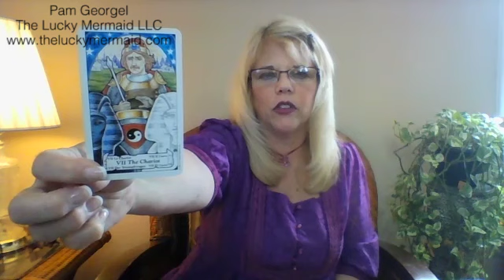Virgo Psychic Tarot Reading For April 2016 By Pamela Georgel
To purchase my Crystal Psychic Readings for your sign for April